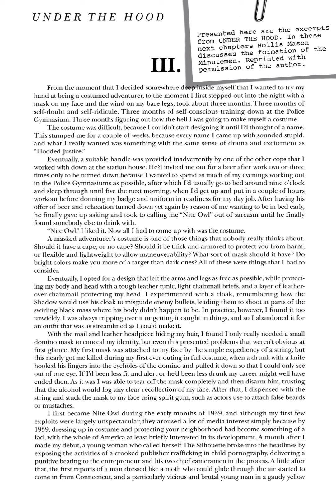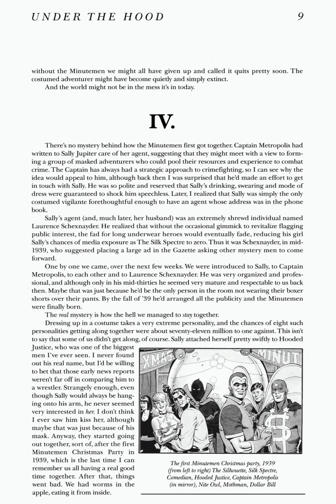Watchmen Comic Issue 02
Watchmen is an American comic book maxiseries by the British creative team of writer Alan Moore, artist Dave Gibbons and colorist John Higgins. It was published monthly by DC Comics in 1986 and 1987.